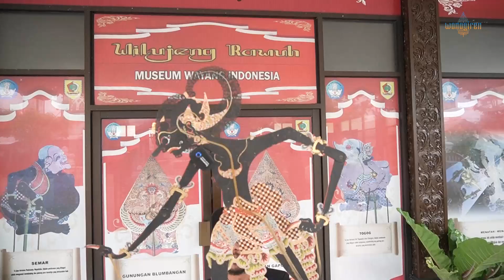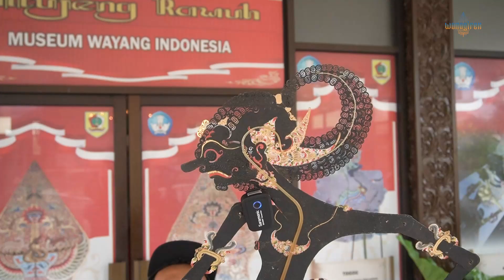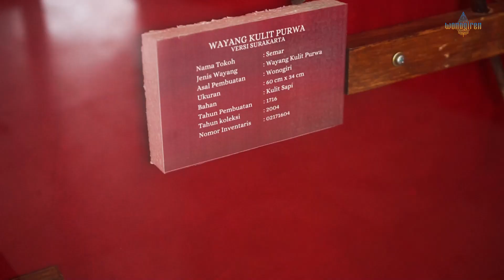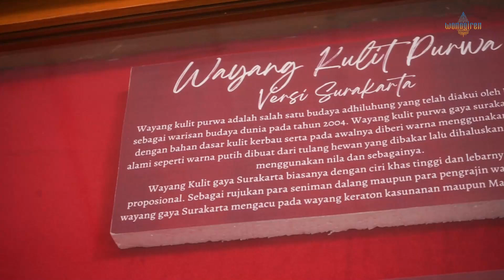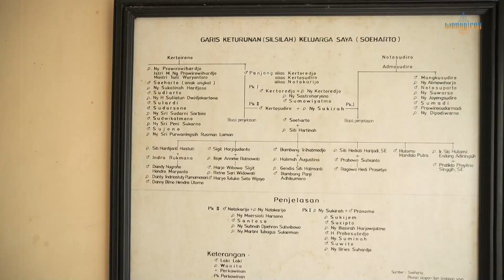TEMPAT INI JADI SAKSI BISU ANTARA WAYANG DAN PRESIDEN SOEHARTO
Halo, Men!

Tempat ini jadi sejarah dan cerita antara wayang dan presiden Soeharto semasa kecil.
Tak hanya menjadi tempat masa kecil, tetapi terdapat cerita yang menarik juga di dalamnya.

Terima kasih !
TEMPAT INI JADI SAKSI BISU SEJARAH ANTARA WAYANG DAN PRESIDEN SOEHARTO

antara wayang dan presiden